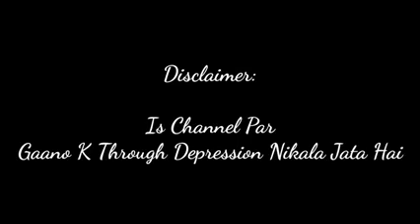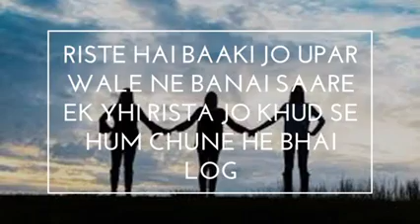The UK BaNK BENCHERS SONG SCKING _-_latest hindi rep song youtubesong 2023